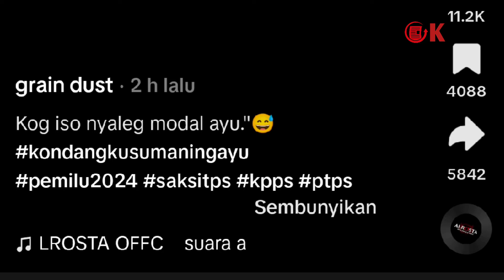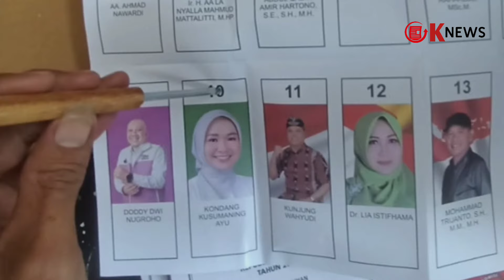Kondang Kusumaning Ayu Banyak Dicoblos karena Cantik, Begini Tanggapan Pakar Unair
Pelaksanaan Pemilu 2024 diwarnai banyak hal menarik.
Baru-baru ini, viral video di TikTok yang menunjukkan banyak masyarakat memilih caleg DPD RI wilayah Jawa Timur Kondang Kusumaning Ayu karena parasnya yang cantik.
Seperti yang diunggah akun TikTok @yudhistira213_. Dilihat detikJatim, video tersebut bertuliskan "sopo sing ra kenal kondang kusumaning ayu tapi malah nyoblos!" dengan caption "kog isok nyaleg modal ayu". Video tersebut telah dilihat sebanyak 3,2 juta kali di TikTok.

Menanggapi fenomena caleg yang dipilih masyarakat lantaran parasnya, pakar politik gender Universitas Airlangga Dr Dwi Windyastuti Budi menyampaikan, hal tersebut tampaknya sudah dikonstruksi bahwa aspek fisiologis dapat menarik atensi masyarakat.